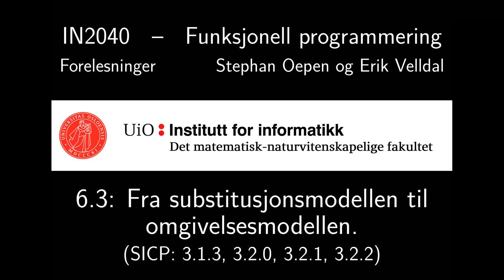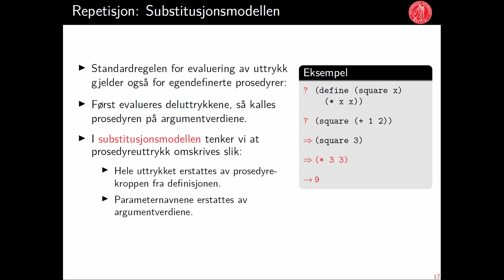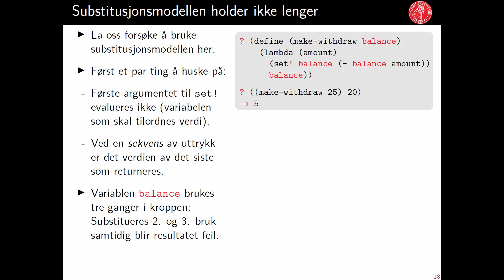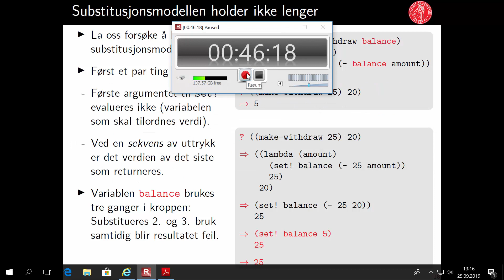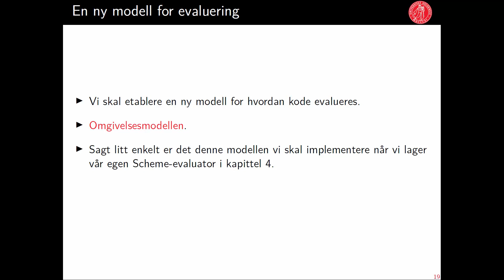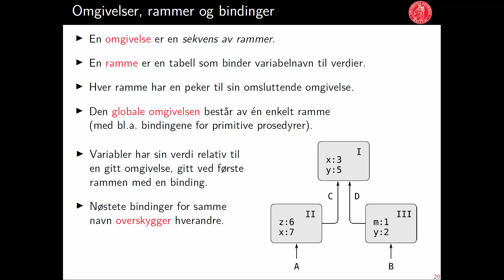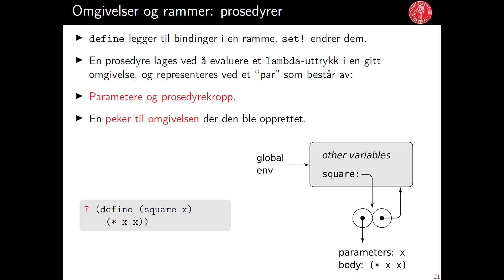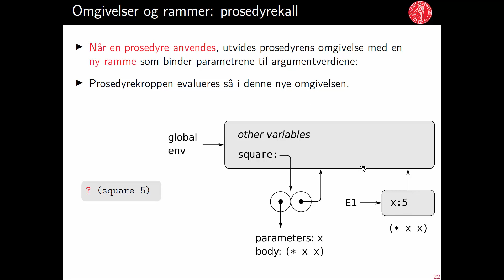IN2040: 6.3 - Fra substitusjonsmodellen til omgivelsesmodellen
6.3 - Fra substitusjonsmodellen til omgivelsesmodellen
Her forklares hvorfor substitusjonsmodellen ikke strekker til når vi begynner med destruktive operasjoner. Vi introduserer derfor omgivelsesmodellen.

Nøkkelord her er: Omgivelser, rammer, bindinger, overskygging
SICP: 3.1.3, 3.2.0, 3.2.1, 3.2.2